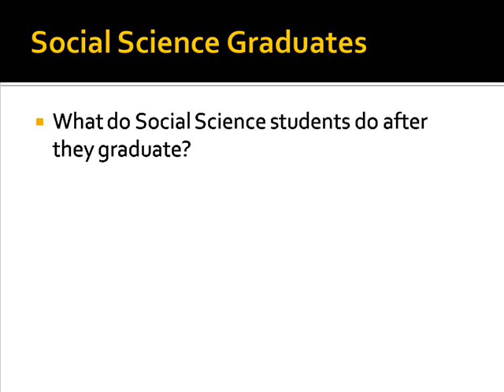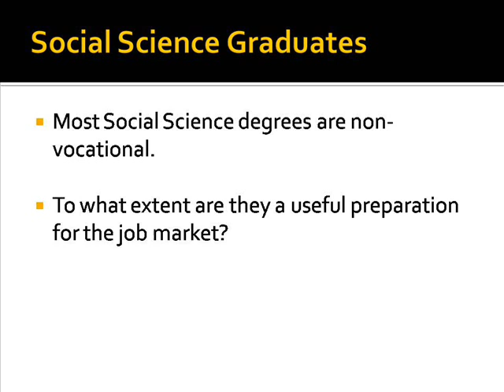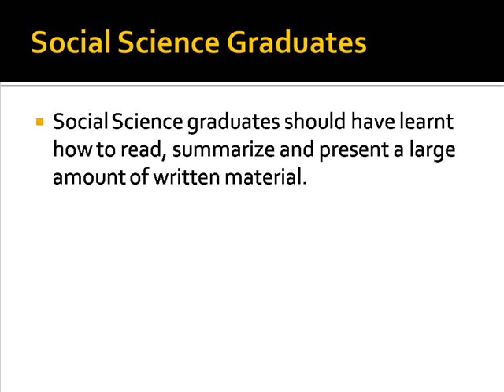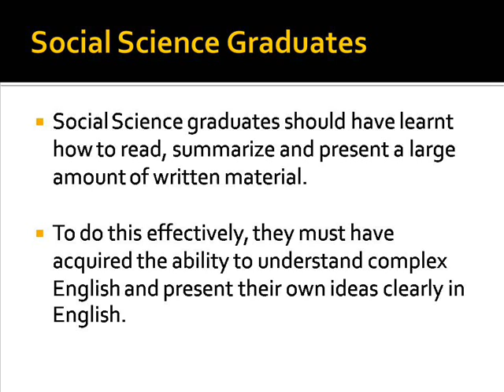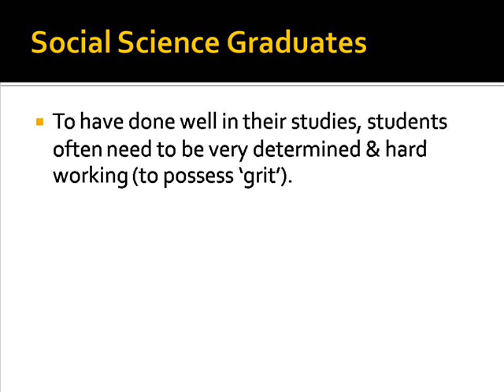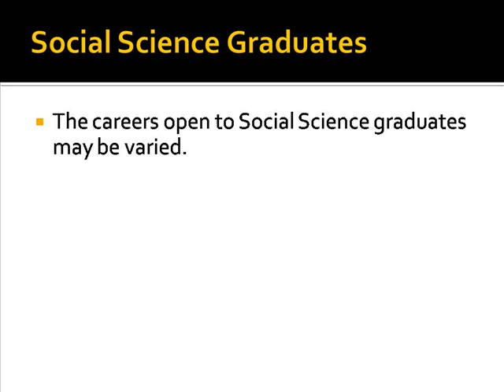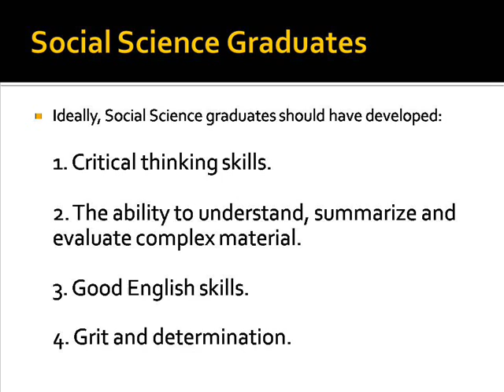What Do Social Science Students Do After They Graduate?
By Peter Smith. Observations on the general skills which Social Science graduates should have gained and the range of careers which might be open to them.